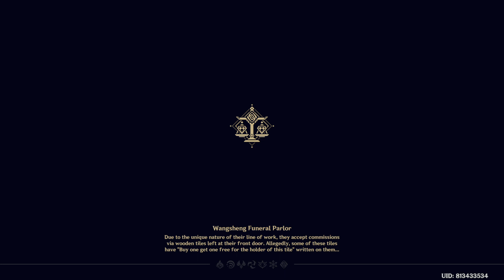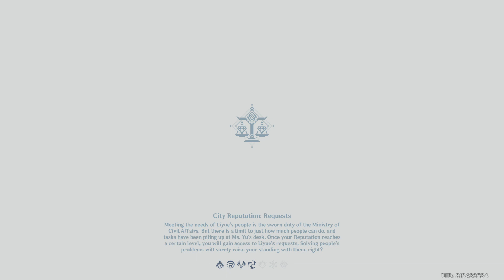Genshin Impact Gameplay Walkthrough Part 957-Paimon Getting On Top (PS4 PRO)